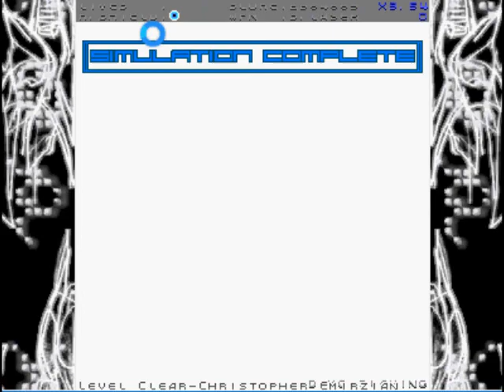XOP Ultra v1.4 Score Attack EX Stage 1 Master Skill - Psyvariar Mode (1st run)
XOP Ultra is the vertically action arcade space shooter was developed by the Christopher Emirzian Software in that same year  enhanced version of XOP Series, It is the first series installment of XOP Ultra Series as well came XOP Black Ultra and to based-PC windows and DOS. The version also re-released came XOP Ultra Bundle for combo pack any 2-1 games including XOP Black Ultra Special. In 2014, XOP Ultra came upgrading version to high score online was also outdated to Beginner skill introducing Medium skill only.

The game is set into XOP outer space of the years in the future, Players must the pilot of Xiayun an anime girl was bunny girl throughout in XOP ships some main weapon with selection weapon projectiles of vertically action only 4 stages came selected to Set course and shoot down enemy ship and counterpart combo mixer is only able used Massacre mode that has similarly to Dodonpachi to prevent the forces some additional points. Only one loops to arcade set courses let each any single player choice explorer to outer space.

XOP Ultra is one of titled has "XOP Ultra Series" all featuring any game names several great gameplay at previous to XOP Original Series maker of XOP and XOP Black. released by one man and development. Previous XOP Original series after came XOP Ultra enhanced version style of XOP Ultra and the game prequels installment was released in 10 year after, A new sequels of XOP G was planned in development and later it went scrapped due to decayed and started until successor follow to Zero Cross for Flash Games

This gameplay of XOP Ultra is belong to Christopher Emirzian

-== Social ==-

Steam: JamesGamers1999
Facebook Page: James Emirzian Waldementer Gaming
Google Plus: James Emirzian Waldementer Gaming
Myspace: James Emirzian Waldementer Gaming

( COMING SOON )

-== Links ==-